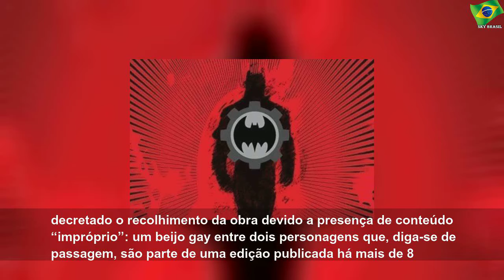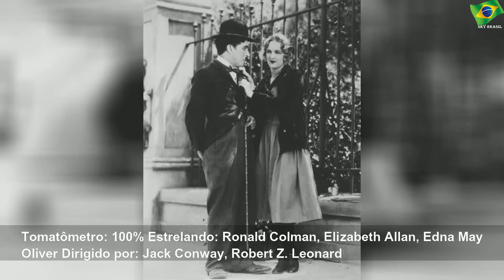De Batman a Elektra: os quadrinhos censurados da história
sábado, 7 de setembro de 2019
De Batman a Elektra: os quadrinhos censurados da história | Sky Brasil News